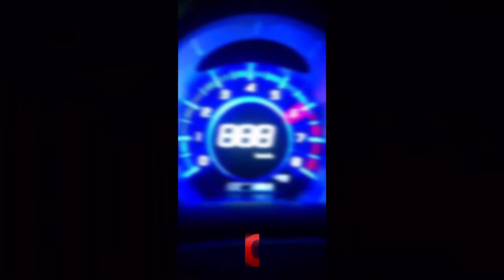stolen go kart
someone stole my go kart but got it back one week later